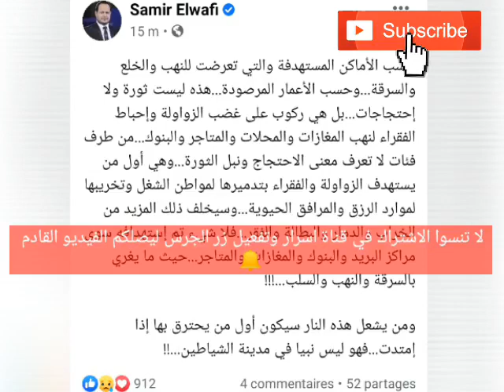يالطييف😭 تصريح خطير جدا من سمير الوافي على أحداث شغب في تونس.. لن تصدق حجم دماار🔥